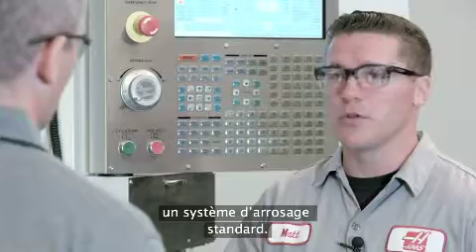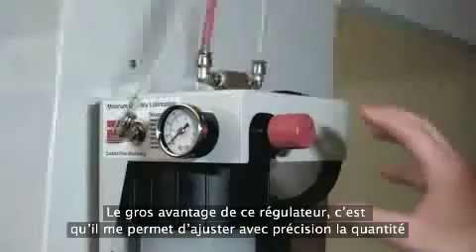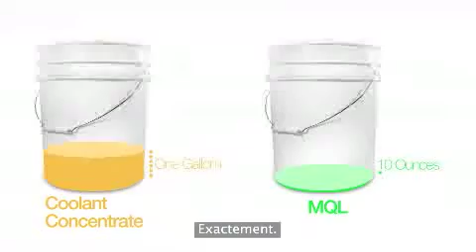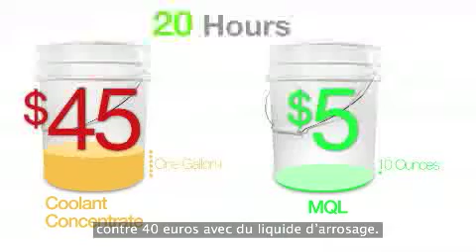(FR)Avantages du système MQL – Le système de graissage minimal de Haas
Vous ne pouvez pas utiliser de liquide d’arrosage à base d’eau sur vos pièces. Toutefois, vous devez tout de même lubrifier vos outils de coupe. Le système de graissage minimal de Haas est la solution qu’il vous faut.

Fonctionnant conjointement avec notre pistolet à air comprimé automatique disponible en option, le système Haas MQL pulvérise une quantité précise de lubrifiant via un flux d’air délivré au niveau des arêtes des outils.

Dans cette vidéo, Matt et Andrew passent en revue le fonctionnement du système, expliquent à quel point il est facile de le régler et démontrent les économies que vous pouvez réaliser en divisant par 10 la consommation de lubrifiant par rapport à un liquide d’arrosage classique.